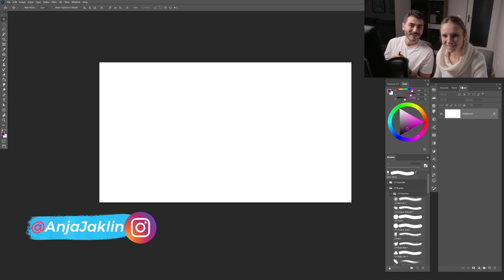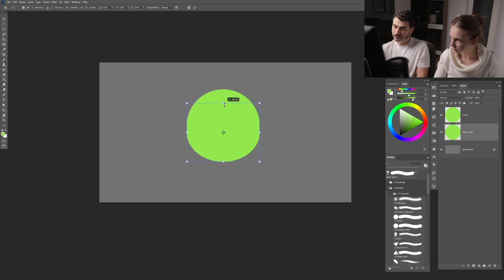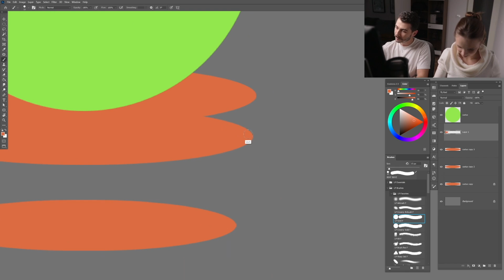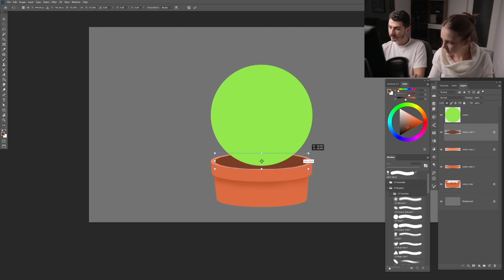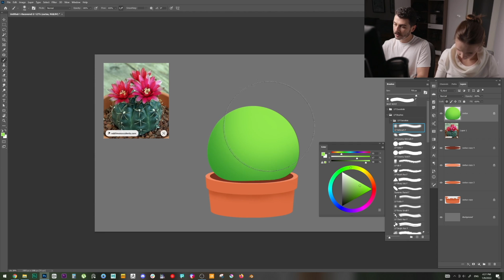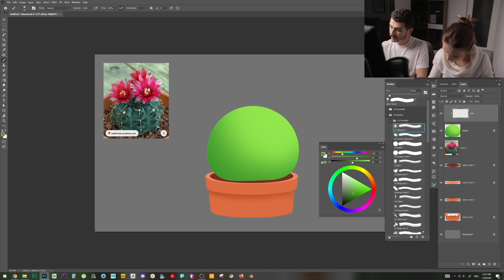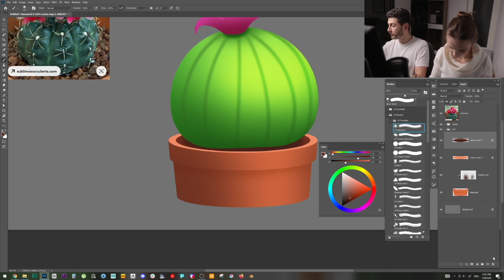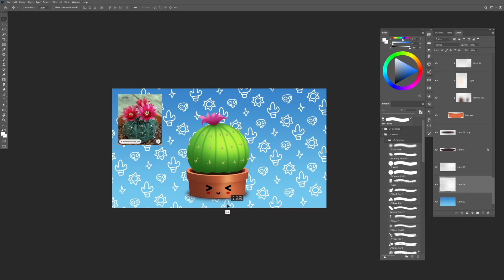How to Start Painting in PHOTOSHOP for BEGINNERS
Hey there :) In this tutorial, I'm gonna guide you through a simple painting of a cute cactus.
This is a basic painting tutorial in photoshop for beginners, so you can start learning digital painting. We are gonna go through all the basics. If you don't know how to use the tools in photoshop check the first part.